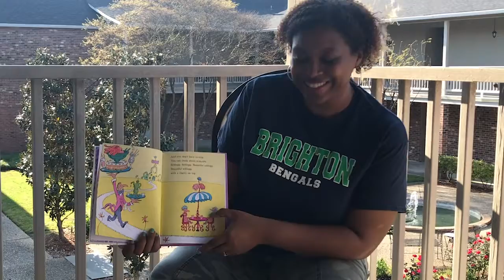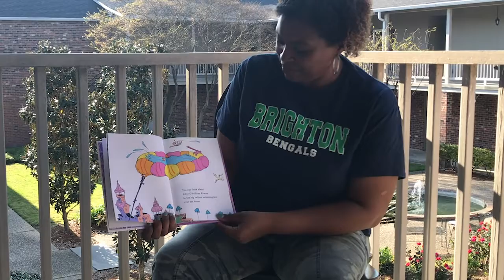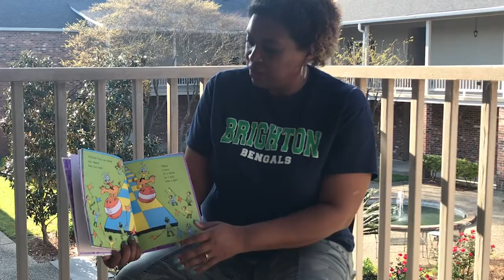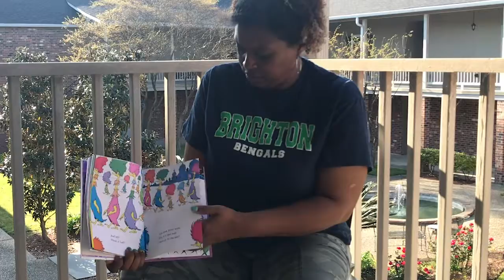Story Hour: "Oh the Thinks You can Think" by Dr. Seuss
Laniakia Johns, of The Brighton School, reads "Oh the Thinks You can Think" by Dr. Seuss.